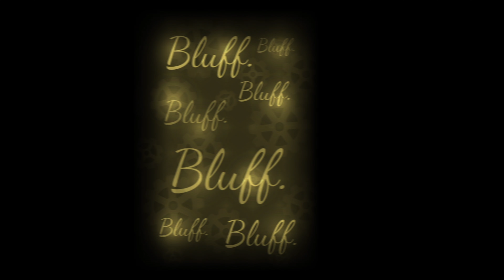Fata Morgana - Showcase [8K 60FPS] - by: Vess3ls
My PC Specs:
CPU: Intel(R) Core(TM) i9-9900K CPU @ 3.60GHz (16 CPUs), ~3.6GHz (Trubo 5GHz)
Memory: HyperX Predator Black 32GB kit 3200MHz DDR4 CL16 DIMM XMP
Current resolution: 1920 x 1080, 240Hz
Operating system: Microsoft Windows 10 Pro

Headphones : Razer Megalodon 7.1

Mouse : Logitech g900 Chaos Spectrum

Monitor: ASUS ROG Strix XG258Q ( 240Hz 1ms G-Sync )

Microphone: ZOOM H4N

Cams: Some cheap shit